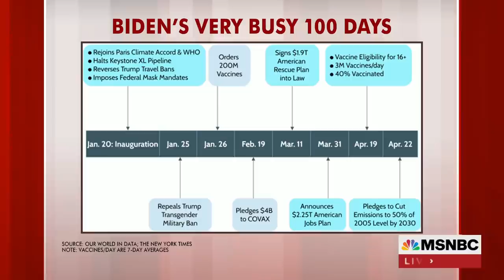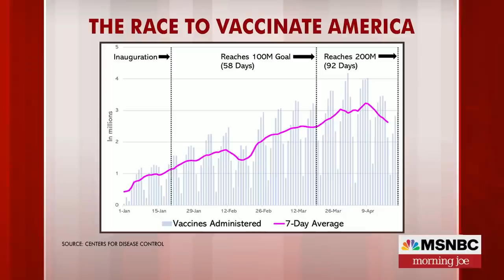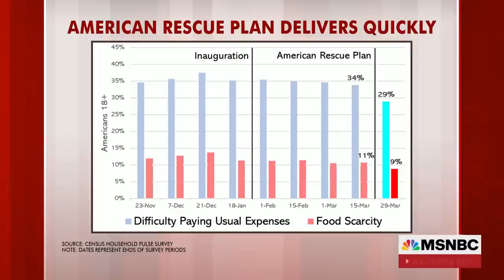Steve Rattner: Biden Second Only To FDR In Number Of Executive Orders | Morning Joe | MSNBC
Morning Joe economic analyst Steve Rattner joins Morning Joe to break down President Biden's first 100 days in office.